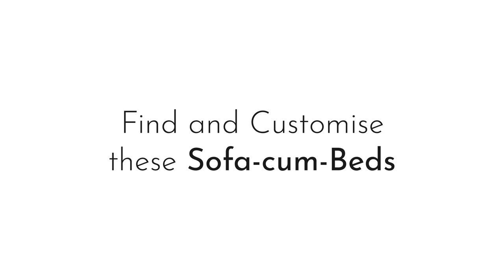Sofa cum Bed: Top 10 Sofa cum Bed Design By Wooden Street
Sofa Cum Bed: wooden street presents the best quality wooden sofa cum beds online @ Best Prices.

Check out our splendid range of sofa cum bed online at wooden street.

wooden sofa cum bed
sofa come bed
sofa come bed design
wooden sofa come bed
sofa bed
sofa bed design
sofa cum bed online
sofa cum bed Ahmedabad
sofa cum bed Bangalore
sofa cum bed Chennai
sofa cum bed Hyderabad
sofa cum bed Indore
sofa cum bed Jaipur
sofa cum bed Mumbai
sofa cum bed Noida
sofa cum bed pune
sofa cum bed gurugram
sofa cum bed in walnut finish
sofa cum bed in teak finish
sofa cum bed in honey finish
sofa cum bed in mahogany finish
Solid wood sofa cum bed
Mango wood sofa cum bed
Sheesham wood sofa cum bed
sofa bed
sofa come beds
sofa cum bed online india
buy sofa cum bed online
sofa beds online
buy sofa cum bed
sofa bed india
sofa come bed online
sofa bed online india
buy sofa cum bed online india
buy sofa bed
buy sofa bed online
sofa come bed online india
sofa bed set
buy sofa come bed online
online sofa beds
buy sofa online
sofa online india
buy sofa set online
online sofa
buy sofa online india
buy sofa
sofa buy online
sofa set buy online
buy sofa set
buy sofa set online india
online sofa india
sofa set
sofa sets
sofa set design
sofa set online
5 seater sofa set designs with price
sofa set designs for small living room with price
sofa set in india
online shopping sofa set
furniture sofa set with price list